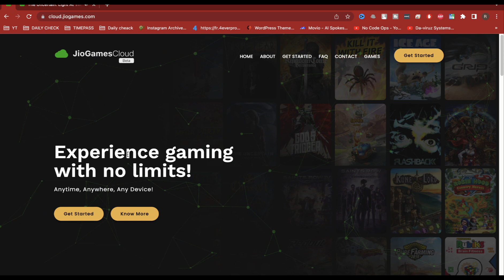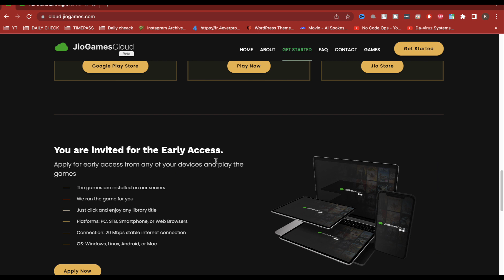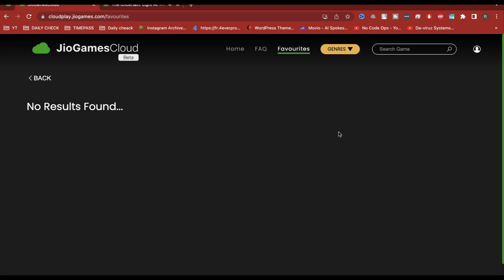How to Play Free Cloud Games on PC, Mobile, and Set Top Box | jio cloud gaming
play any game on any device,free cloud game,freecloudgaming,now cloud gaming possible in india,best cloud gaming application for mobile,gta 5 play in mobile,chikii - play pc games anytime and anywhere,new cloud gaming application for android,cloud gaming service,free cloud gaming apps,freecloud,top5cloudgaming,bestcloudgaming,cloudgaming,mougul cloud gaming,pc games in android,netboom cloud gaming,pc games cloud gaming,cloud gaming,gamecc cloud gaming